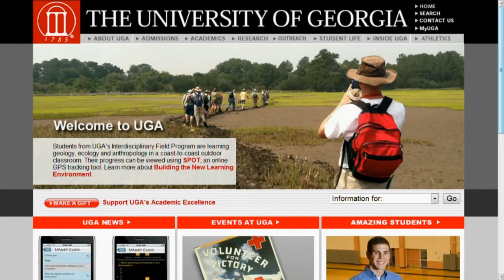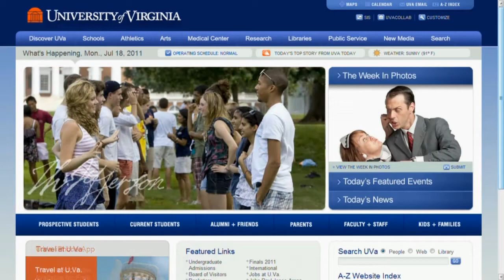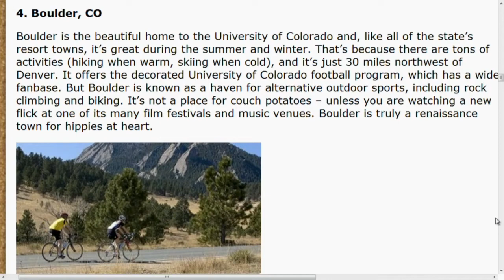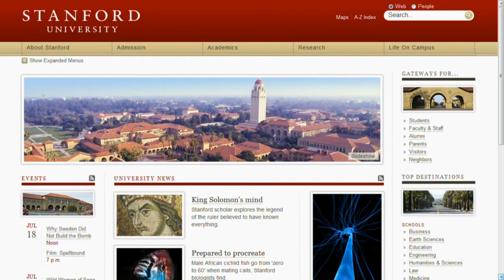Top Ten College Towns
What is your ideal college town? LostLettermen.com put out a list of the top 10 college towns and Tyler and Kyle give their take on the list. See what they thinks!